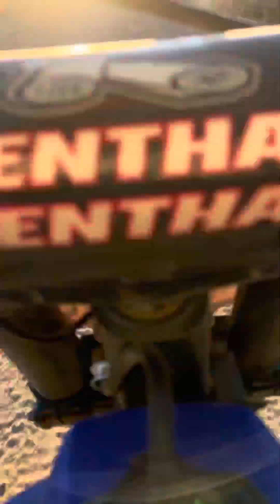Yz 125 wide open around local Ohv